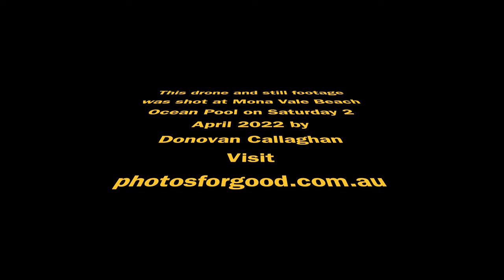Big Saturday Mona Vale Pool 2 April 2022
This was recorded at Mona Vale Beach / Pool on 'Big Saturday' the 2nd of April 2022. The surf was large and the tide was high to give some spectacular sights. Mona Vale is located on the northern beaches of Sydney Australia and this is one of the many Ocean Pools on the Sydney beaches.